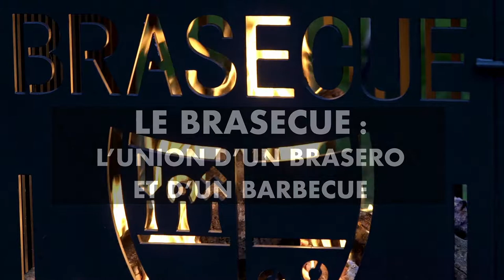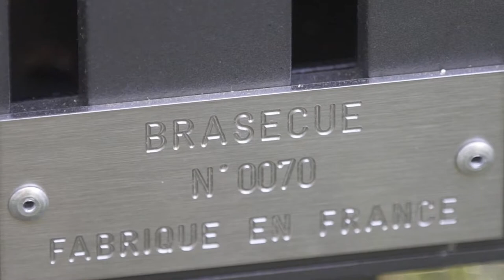Barbecue et plancha à la fois - BRASECUE